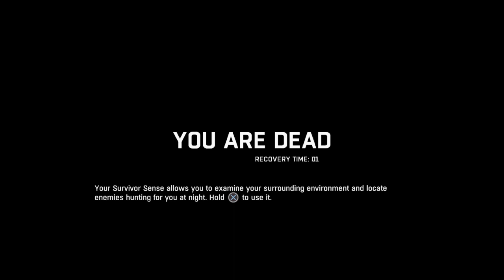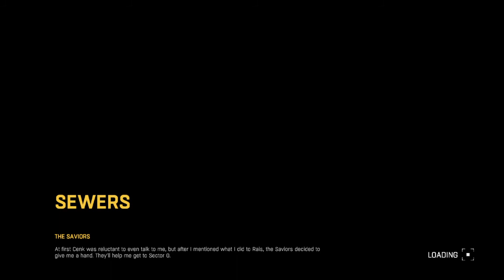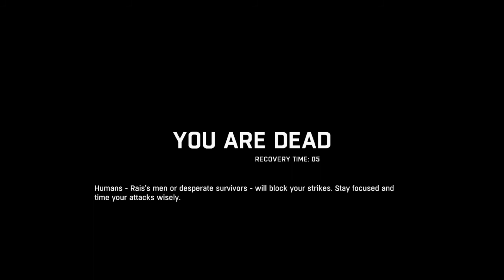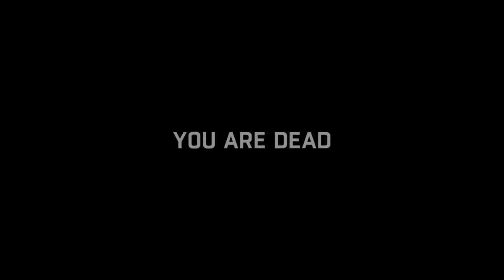HOLYFRICK?!?!!? Dying Light Eps. 14